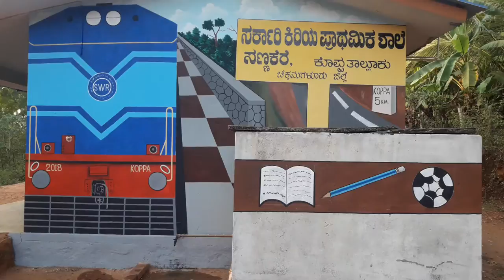Train shape painting Schools in India